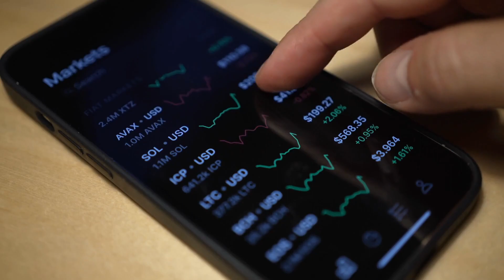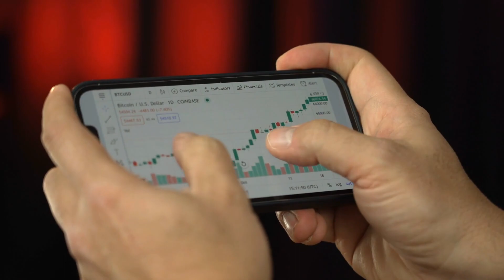YES! TOMORROW! $2,000 STIMULUS CHECKS SENT NOW! 4TH STIMULUS CHECK UPDATE & STIMULUS PACKAGE NEWS!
In this video, we discuss the treasury secretary Janet Yellen and what she recently said about Social Security, this is very important in regards to Social Security benefits and yes it does include Social Security retirement, SSDI, SSI, VA benefits. This is something we’ve talked about for a few months now and the treasury secretary, Janet Yellen has answered this for us. This includes Social Security retirement, disability, SSDI, SSI and the VA benefits. We Also discuss what Congress is up to in regards to voting in the house of representatives on a continuing resolution to keep the government funded otherwise known as a stop gap bill. We’re watching everything very closely but we wanted to bring you this report from the treasury secretary on Social Security as they should answer questions for many people as this is very confusing topic. This is a Stimulus Update, Social Security Update, SSDI Update, Stimulus Check Update, Stimulus Package Update.